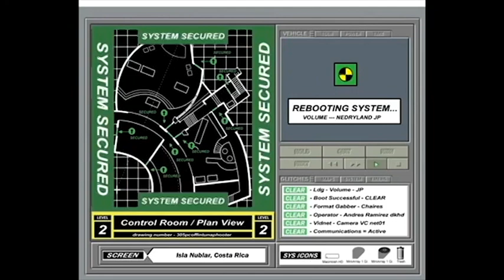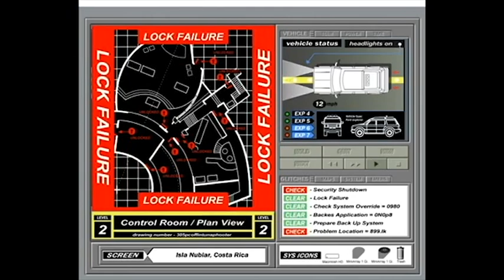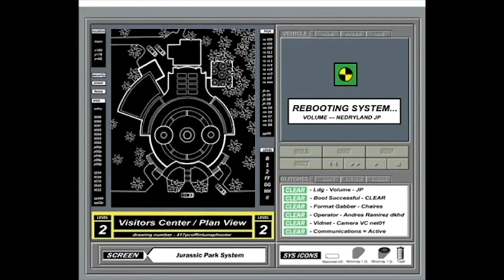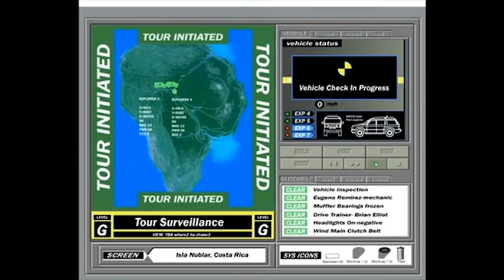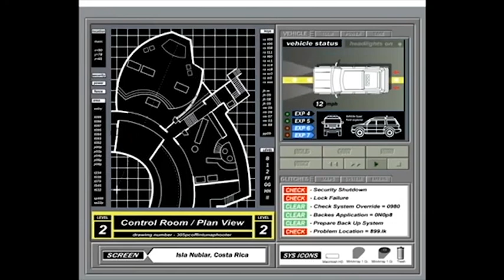Chachuba - Jurassic Nark (3) 4/20/19 Bourbon on Division - Chicago, IL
Chachuba 4/20 show
Set I:

Atmos (1)
Dream Wave (2)
Jurassic Nark (3)
Glued ▶️ In Your Mind (4&5)